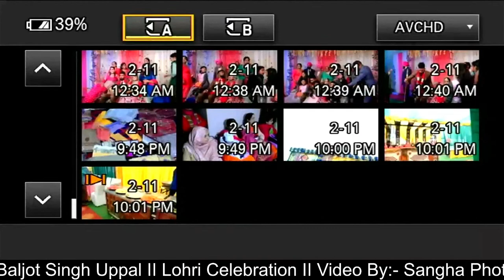Baljot Singh Uppal II Lohri Celebration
Video By:- Sangha Photography Cell:- 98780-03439